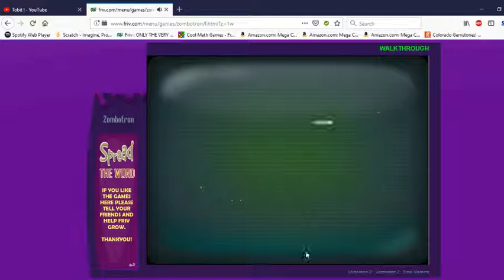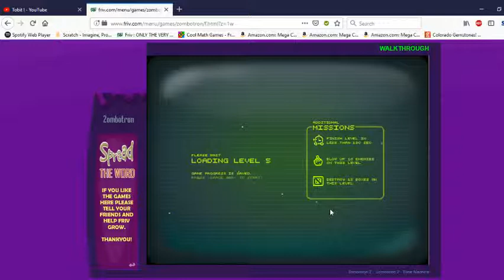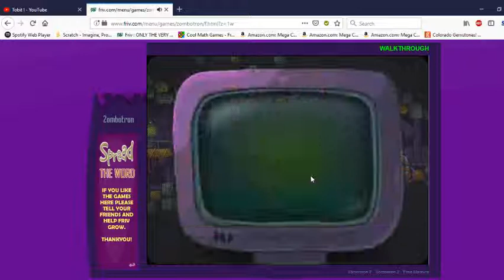Zombotron part 2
(I play it on Friv but I used the Armor games menu for the thumbnail)